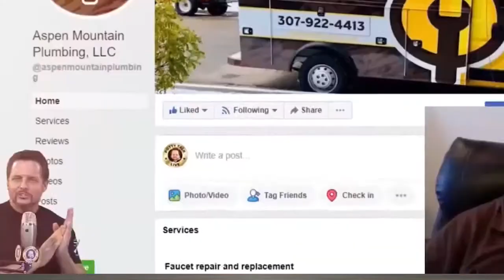Plumbing Businesses Need to Be Always Learning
If you're not growing, you're dying. The same goes for your plumbing business.